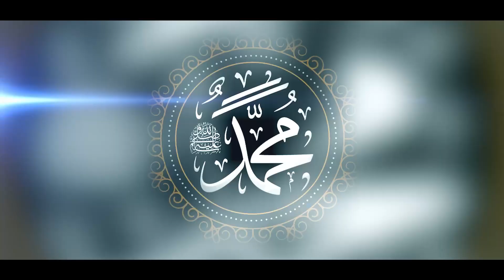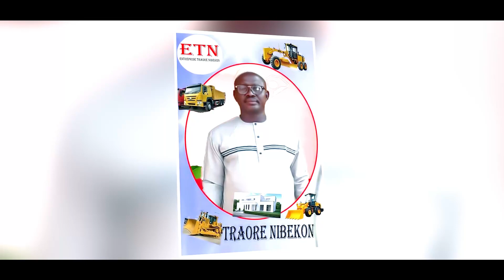ZIKIRI _ KALANDE KARIM SYLLA _ NIRBEKON FASSA